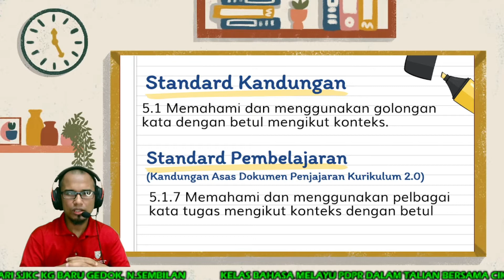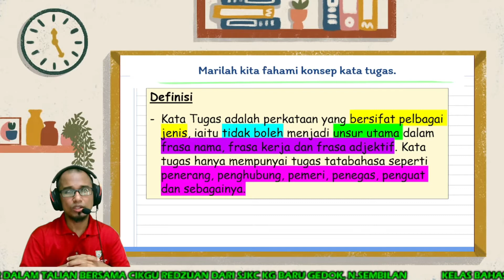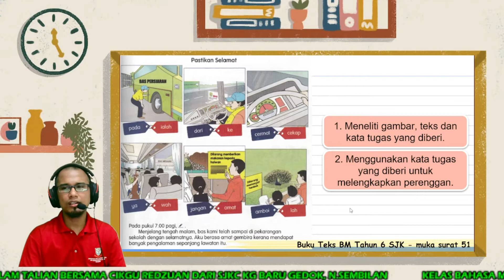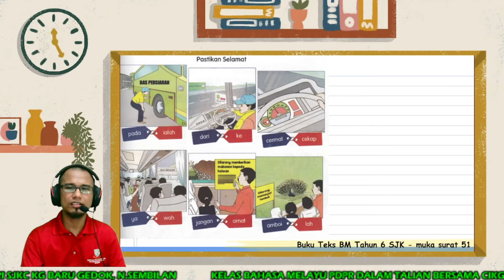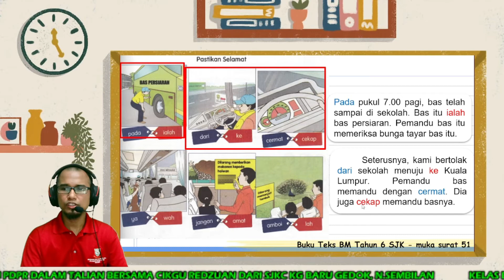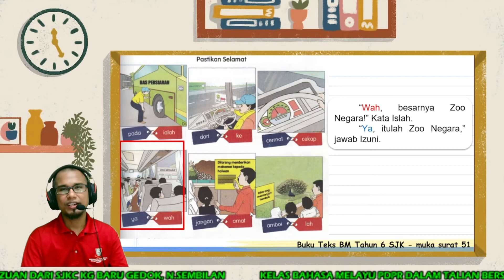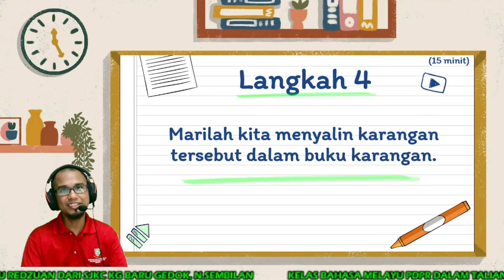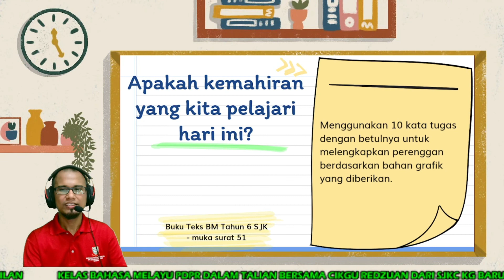BM SJK Tahun 6 (1 Julai 2021) | Unit 10: Selamat di Mana-mana (SP 5.1.7) Buku Teks m/s 51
Video kali ini adalah untuk aktiviti PdPR Bahasa Melayu Tahun 6 SJK(C) Kampung Baru Gedok yang dijalankan pada hari Khamis (1 Julai 2021) pada pukul 7.45 pagi. Penyediaan video ini berikutan tidak dapat jalankan sesi Google Meet disebabkan saya ada temu janji untuk suntikan vaksin. Selamat belajar murid-muridku!

Bahan PdPc:

1. Buku Teks Bahasa Melayu Tahun 6 SJK muka surat 51